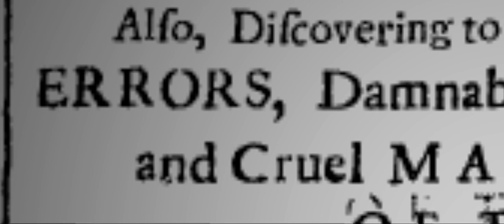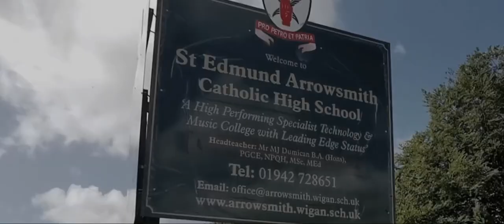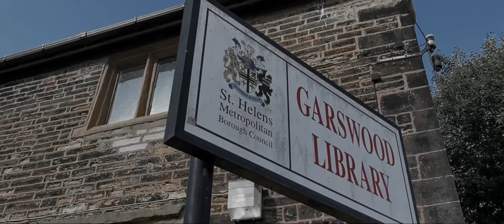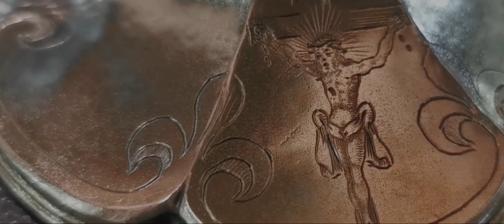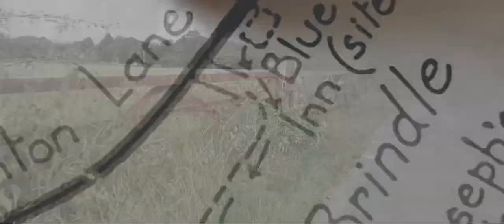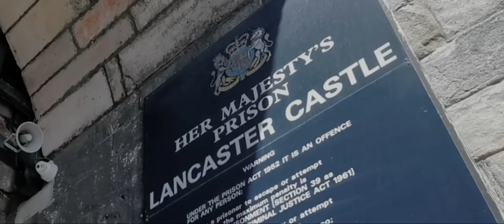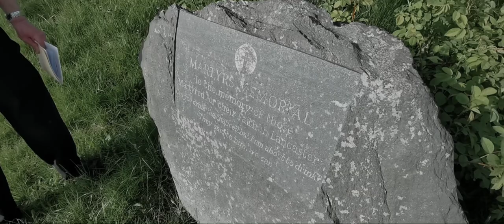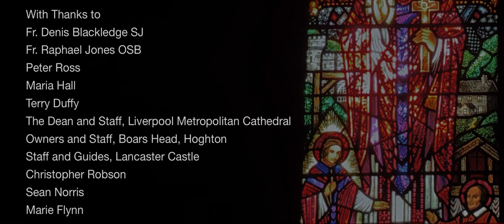The Life and Example of St. Edmund Arrowsmith - DOCUMENTARY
Join Fr. John Gorman on a Journey around the North West of England.  He is retracing the steps of one of the 40 Martyrs of England and Wales. St Edmund Arrowsmith was born in Haydock and his ministry as a priest led to his execution in 1628 at Lancaster Castle.

Fr. John is looking in detail at St. Edmund’s life and asking how we may benefit from his example.